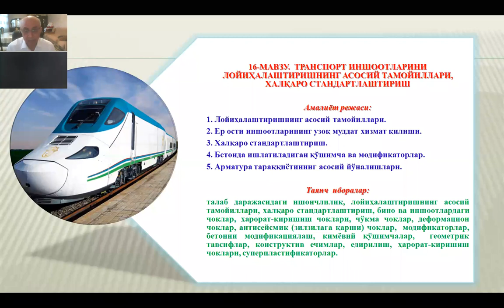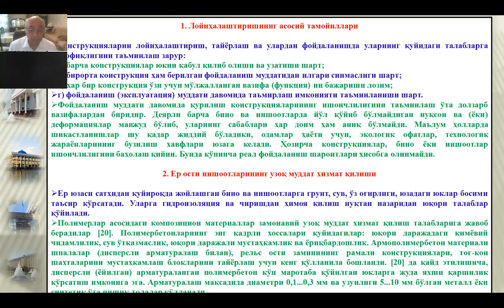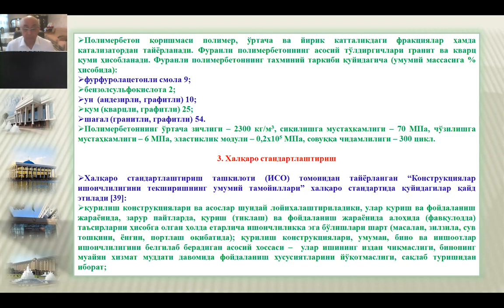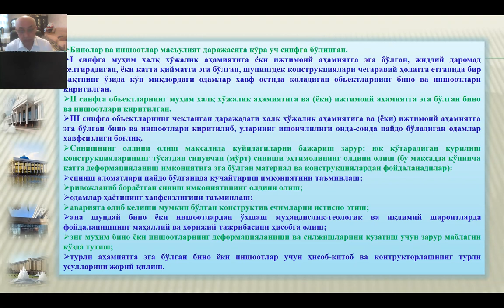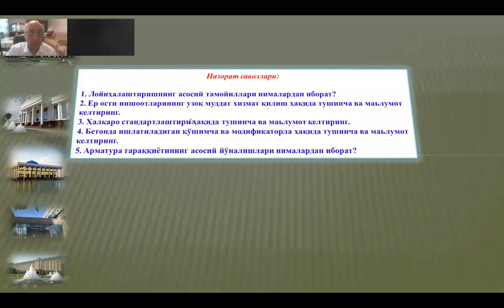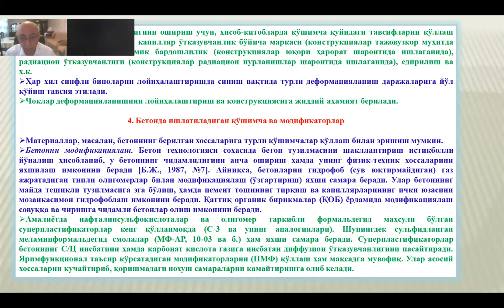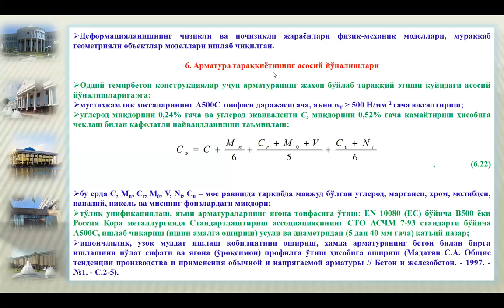Раупов Маг ТИЛИА Амалиёт 16